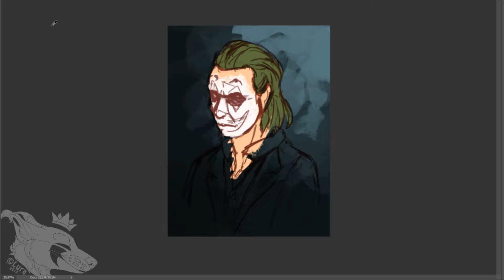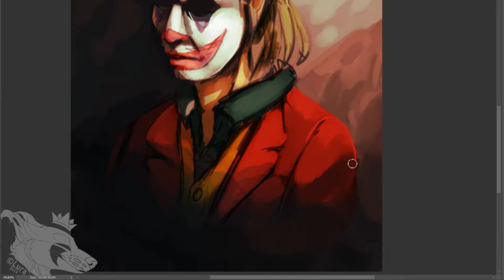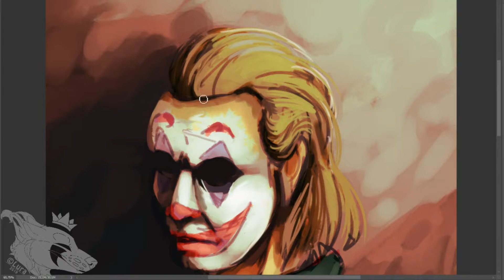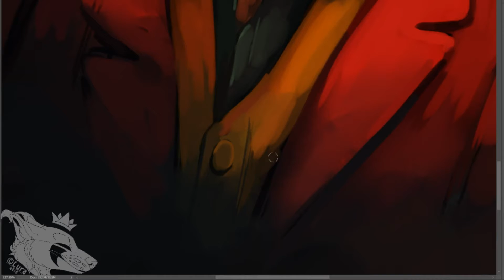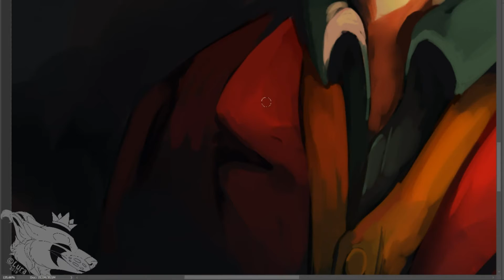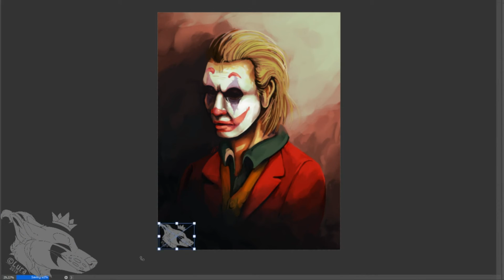Speedpaint: Smile (Joker 2019)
I swear I'm not dead lmao.
School has been kicking my butt lately.

Anyways enjoy this 2-hour painting I did of the new Joker movie

Link to my Deviant Art!
Link to my Fur Affinity!